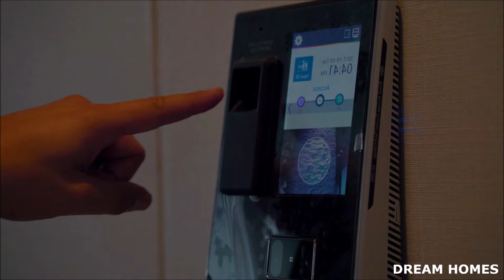Extraordinary Modern Contemporary Luxury Residence in Sarbonne, Bel-Air, Los Angeles, CA, USA